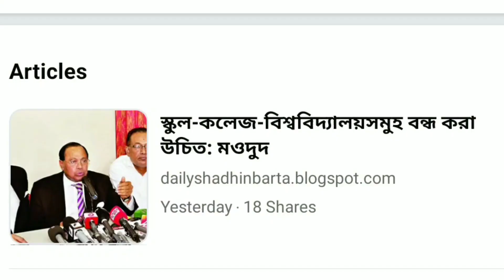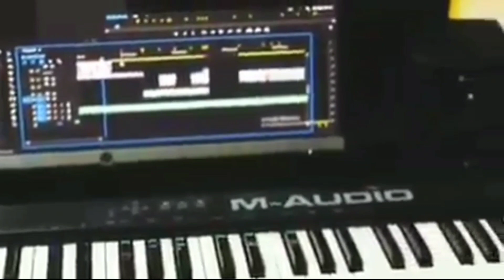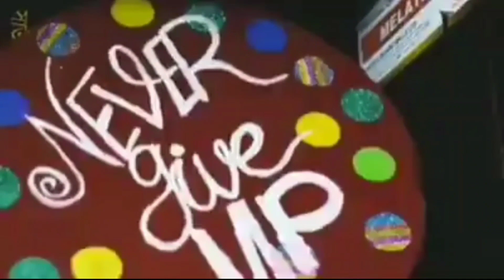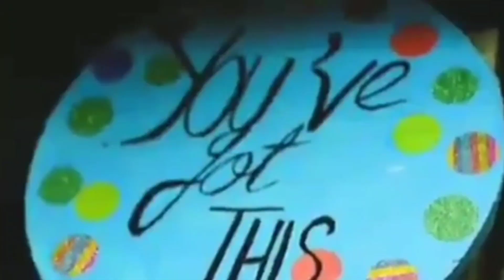"AH CORONA, UH CORONA," CORONA SONG ROASTING | IKTIAR NAZIB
"AH CORONA, UH CORONA," is an another point of view of nothing

Stay away from each other, Wash your hands five times a day (Oju Will be the best)

Yea Boiee

Sorry for so many emoji's, See you in my next video ing shaa' Allah